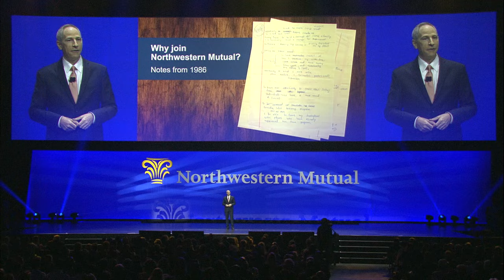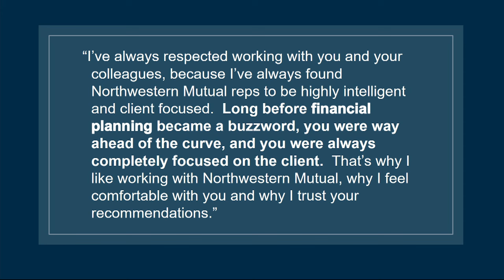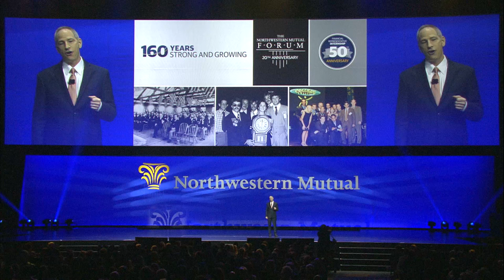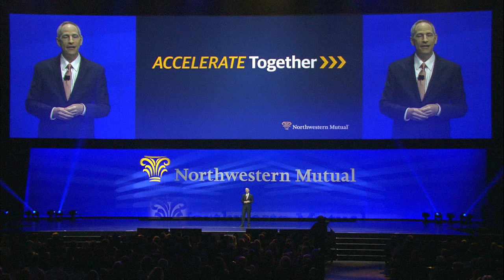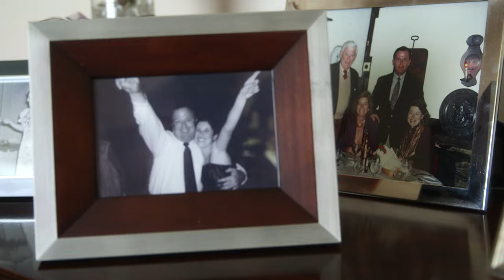Steve Braun - Northwestern Mutual 2017 Annual Meeting Introduction